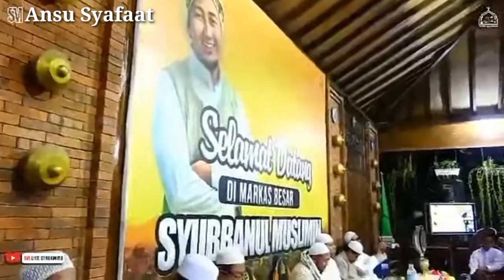Ahkam terbaru ( Nada Tinggi Vokalis Syubbanul Muslimin)